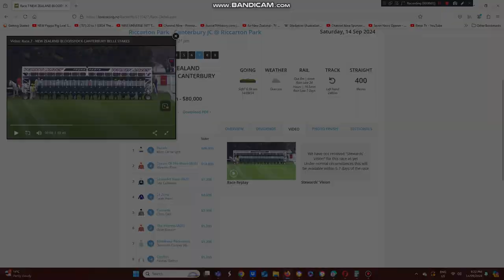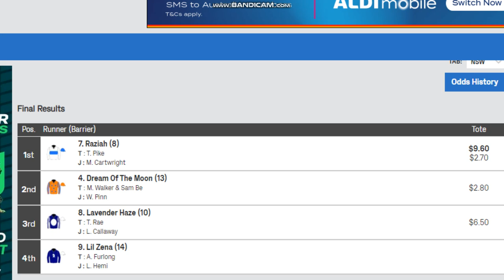2024 Canterbury Belle Stakes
The Tony Pike Trained Raziah Wins The Canterbury Belle Stakes At Riccarton Park In Christchurch On The South Island Of NZ This Afternoon.